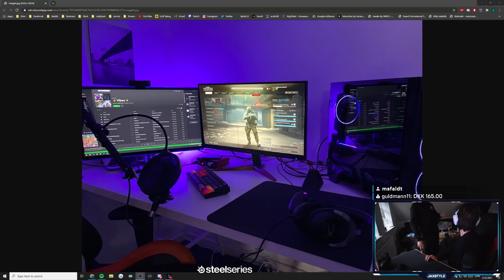7 DAGES LAN CHALLENGE!